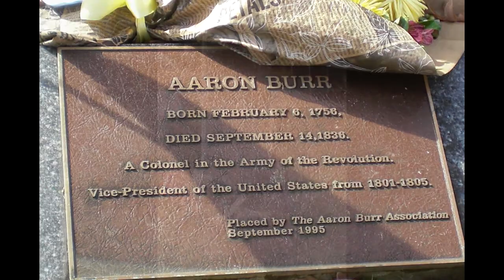Princeton New Jersey cemetery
A stroll through the cemetery in Princeton